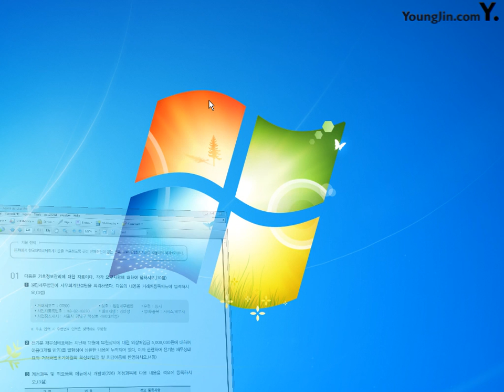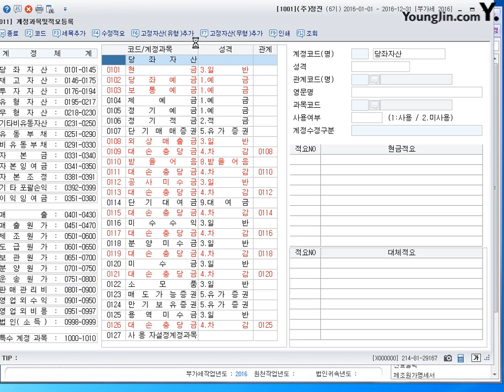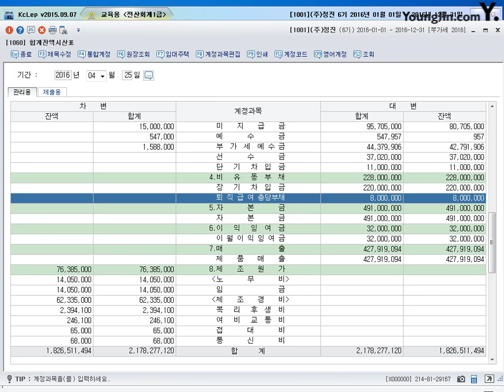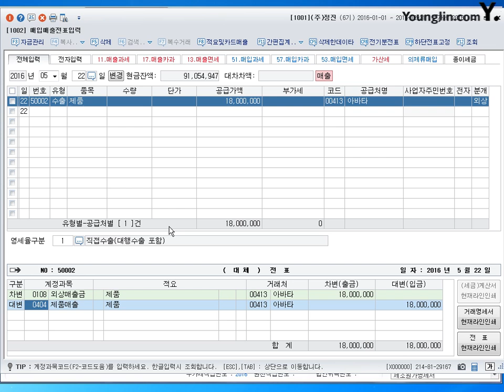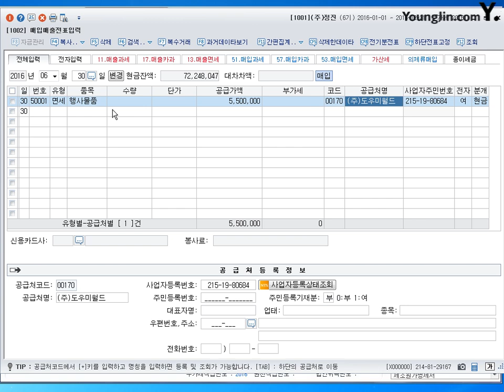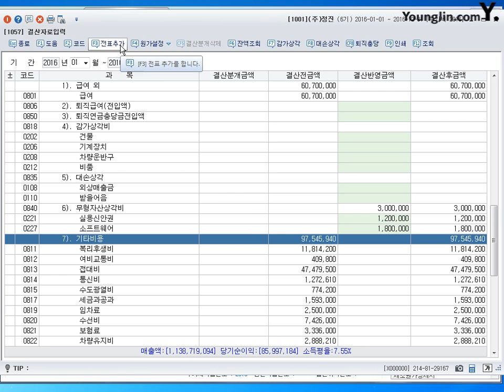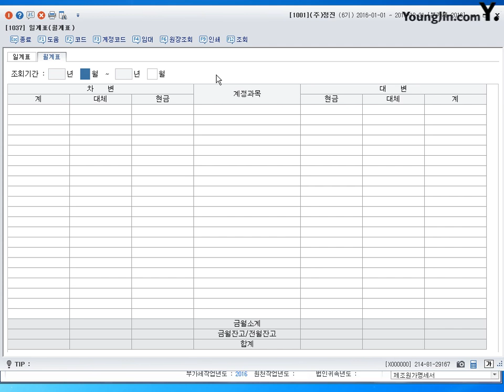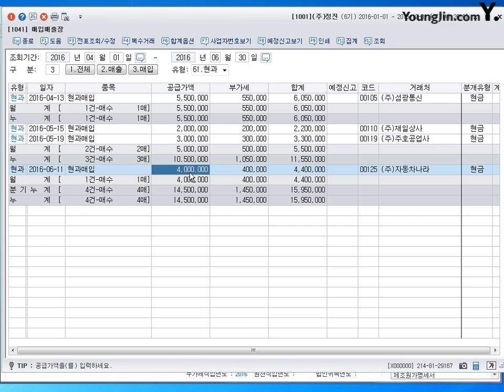[기출] 2015년 08월 16일 - 실무시험